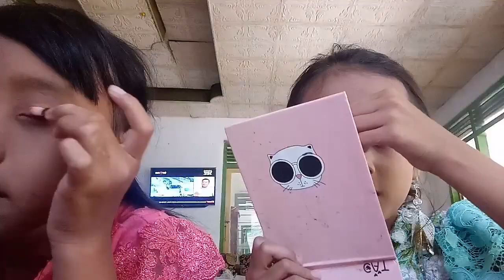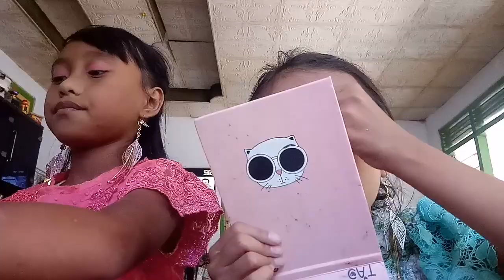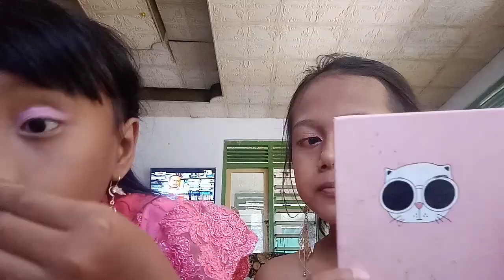MAKE UP ALA PRINCESS DISNEY | WAJIB NONTON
MAKE UP ALA PRINCESS DISNEY UNTUK ANAK 10 TAHUN | WAJIB NONTON

Berikut merupakan cara make up untuk anak usia 10 Tahun yang ingin kelihatan cantik seperti princess Disney